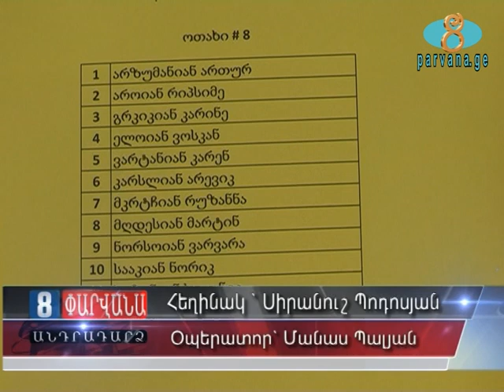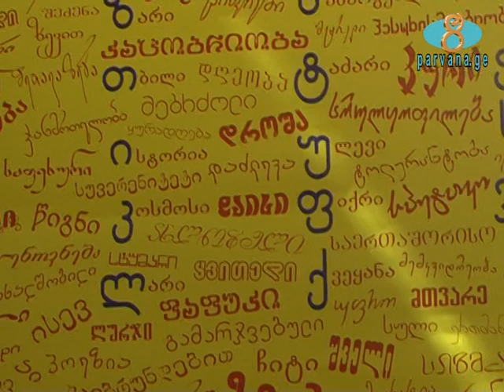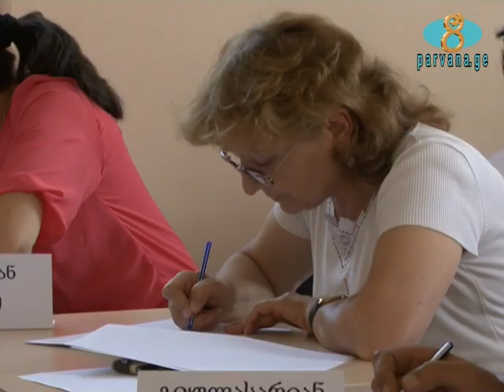քննություն Ժվանիաի անվան ուսումնական կենտրոնում